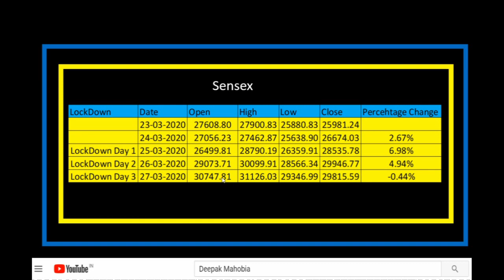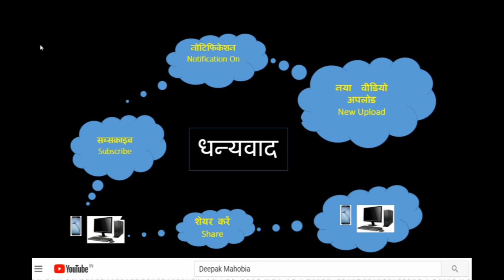इंडिया LockDown का पहला सप्ताह , कैसा रहा सेंसेक्स का परफॉरमेंस ? 28th Mar 2020 What to watch ?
Friends , Do you know that after the India Lock down to prevent Corona virus, First week performance of Senses was positive.